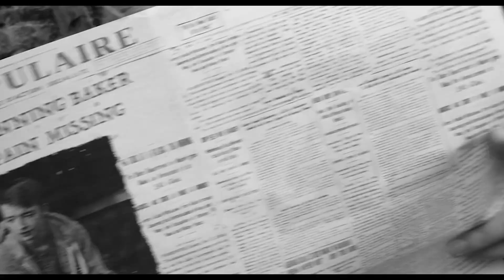Joshua Bainbridge - 2019 Film-Making Showreel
A collection of my film-making over the past 2 years, mainly showcasing cinematography and directing